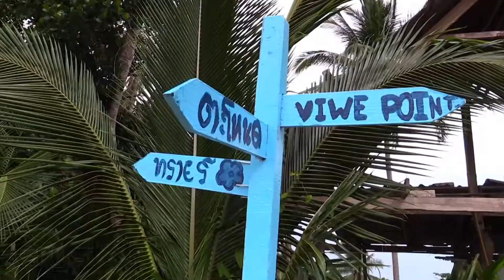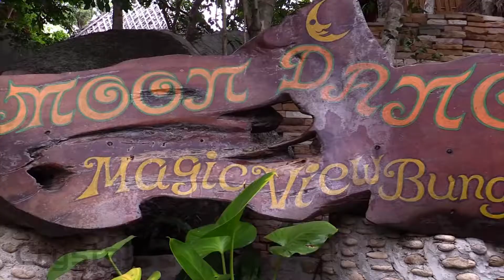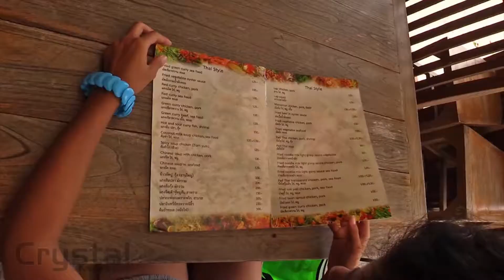An Ugly Day in Koh Tao Thailand: Around the Island in a Motorcycle [LatinAbroad.com]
What does an ugly day in Koh Tao Thailand looks like? What it's like to ride around the island in a motorcycle, while graced by gray skies, stray dogs, exploring rock climbing spots, hiking up viewpoints, jungle fitness courses, etc.? Well, just like this: